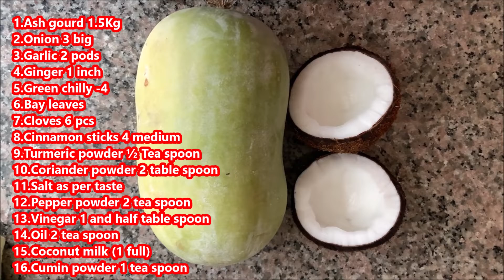KUVALO BAFAT MANGALOREAN STYLE EASY RECIPE (ASH GOURD BAFAT)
Ingredients:
1. Ash gourd 1.5Kg
2. Onion 3 big
3. Garlic 2 pods
4. Ginger 1 inch
5. Green chilly -4
6. Bay leaves
7. Cloves 6 pcs
8. Cinnamon sticks 4 medium
9. Turmeric powder ½ Tea spoon
10. Coriander powder 2 table spoon
11. Salt as per taste
12. Pepper powder 2 tea spoon
13. Vinegar 1½ table spoon
14. Oil 2 tea spoon
15. Coconut milk (1 full)
16. Cumin powder 1 tea spoon
When Ash gourd is half boiled remove from gas and sieve the slices and  discard the water . Now take this ash gourd slice in pot and add ingredients onion, ginger, garlic, green chilies, bay leaves, cloves, cinnamon sticks ,turmeric powder, salt. Add thin coconut milk mix well with ingredients and keep for boiling on medium flame. After cooked add vinegar, coriander powder, pepper powder and finally add thick coconut milk and bring it to boil with low flames. For seasoning add coconut oil to pan and fry onion to brown add this to curry